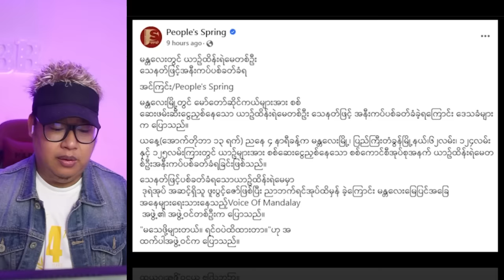ဘောမကြောင်စိုးဥ ကို ဒဲ့ဖြုတ်လိုက်တဲ့ ကိုစည်